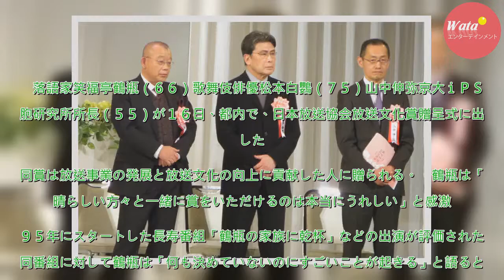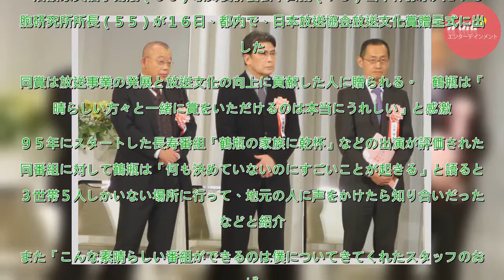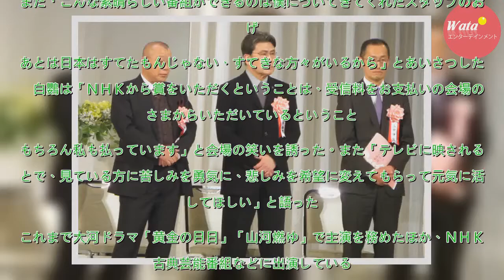笑福亭鶴瓶、松本白鸚、山中伸弥氏に放送文化賞 - 芸能 : 日刊スポーツ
落語家笑福亭鶴瓶（６６）歌舞伎俳優松本白鸚（７５）山中伸弥京大ｉＰＳ細胞研究所所長（５５）が１６日、都内で、日本放送協会放送文化賞贈呈式に出席した。同賞は放送事業の発展と放送文化の向上に貢献した人に贈られる。　鶴瓶は「素晴らしい方々と一緒に賞をいただけるのは本当にうれしい」と感激。９５年にスタート...